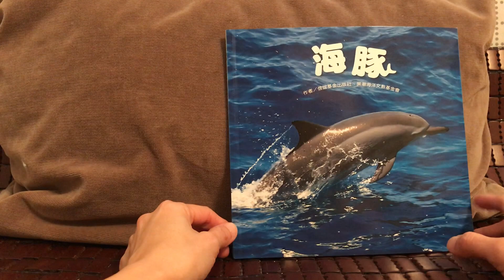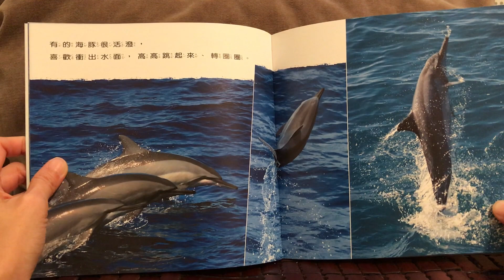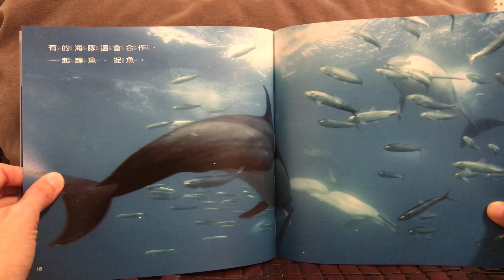我的自然小書包—海豚